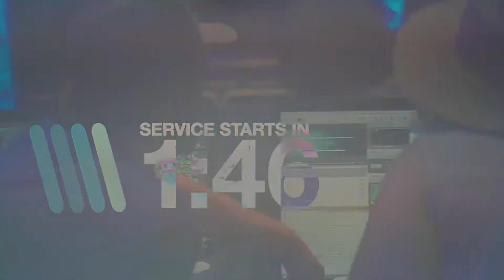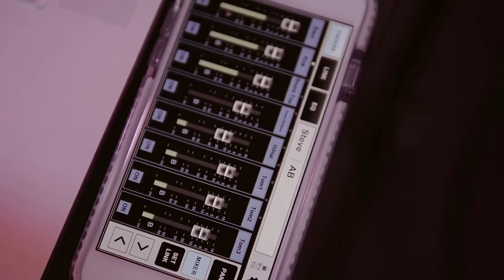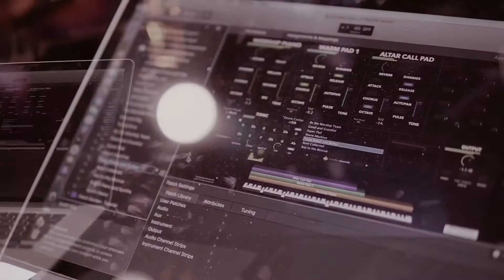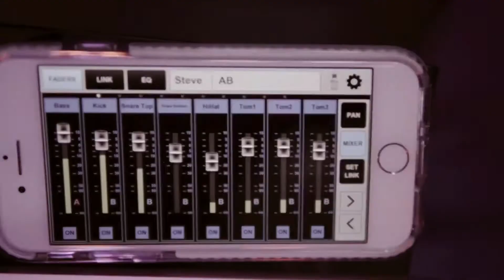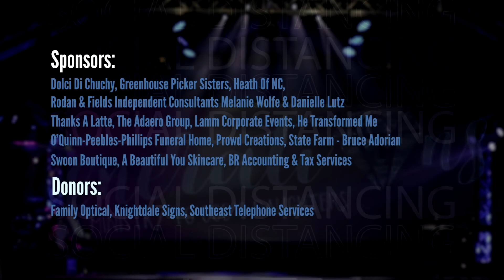GIRLS NIGHT IN | WOMENS CONFERENCE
Welcome to our Virtual GNI Fall 2020 Event!

Join us tonight for some amazing worship, a powerful message from our guest speaker Hashmareen Griffin, and an important announcement from Pastor Laura Lee!

or Download our Church Alive App